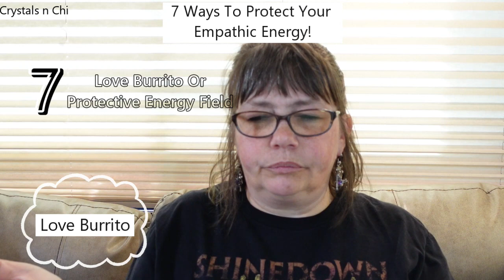7 Ways To Protecting Your Empathic Energy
In this video I speak about the ways to protect your Empathic Energies.

🎙🎧Would you like to hear my podcast? About all things Energy, Chakras, etc?

Thank you for taking the time to read this! If you have content ideas, leave a comment 💬or email 📧 me at the above mentioned email.

Love & Light,
Carol, Crystals n Chi